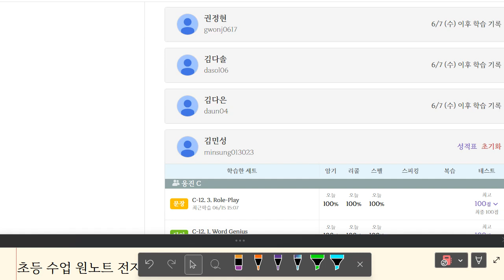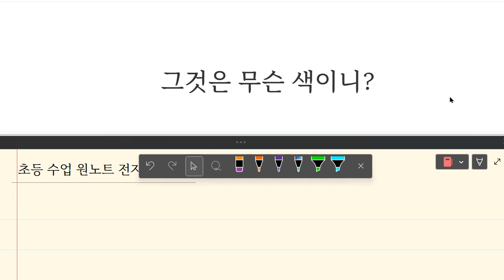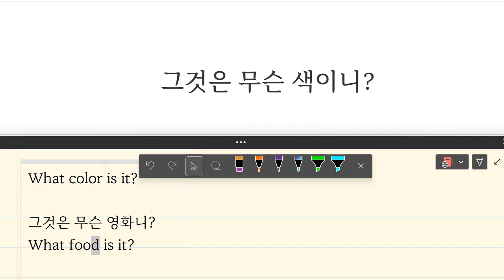김민성 Up영어 2023 06 15 초등 기초회화 말하기 쓰기 성취도 90